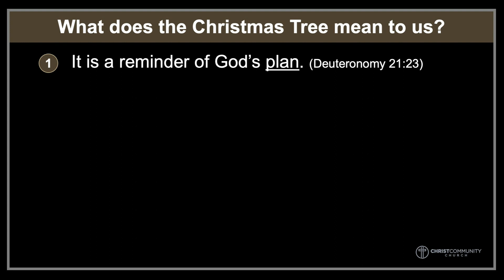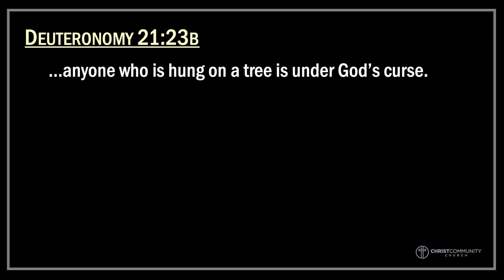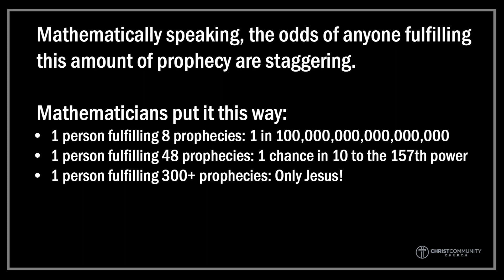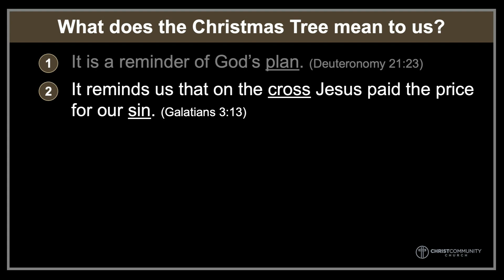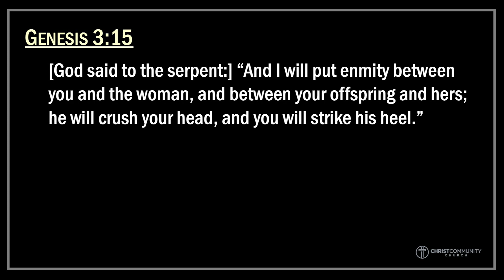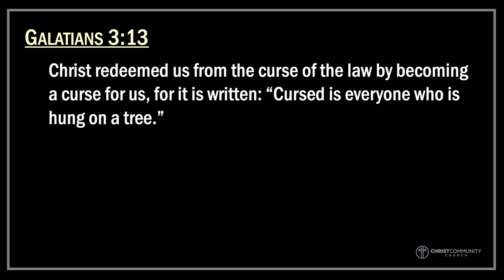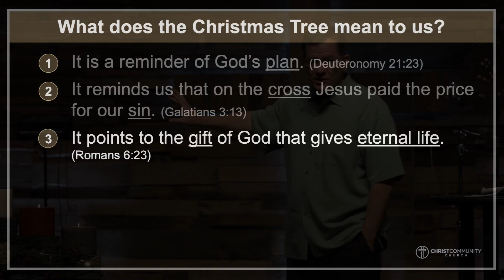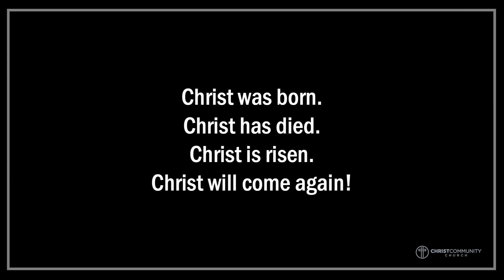2020-12-20 Sermon Only Why Do We Have Christmas Trees?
Title: Why Do We Have Christmas Trees?
Greg Alderman; Senior Pastor

You can download the ChurchCenter app in the Google Play Store or the Apple App Store to sign up for groups, events, and give too!